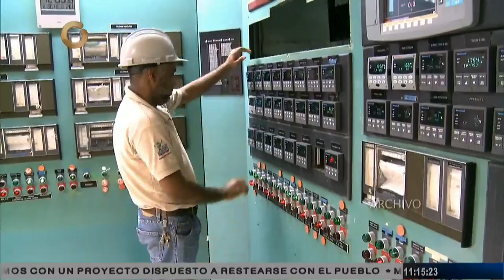Los Cuentos de mi Tierra (Parte 2/3 )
La mañana de este domingo, en el programa Los Cuentos de mi Tierra, en donde se comentó sobre uno de los pueblos del estado Lara. El pueblo visitado fue Agua Viva, para conocer desde sus raíces, su cultura y su comida.